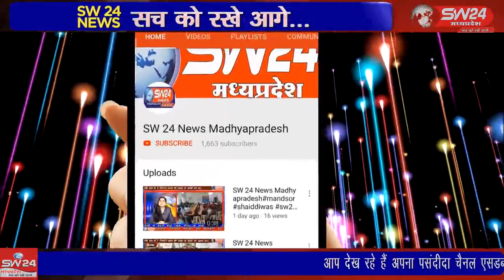SW 24 News Madhyapradesh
कन्नौद में गणगौर का पर्व नगर में महिलाओं ने हर्षाेल्लास एवं धूमधाम से मनाया, इस अवसर पर बैंड बाजों के साथ गणगौर की शोभायात्रा निकाली गई। कन्नौद से कमल गर्ग राही की रिपोर्ट